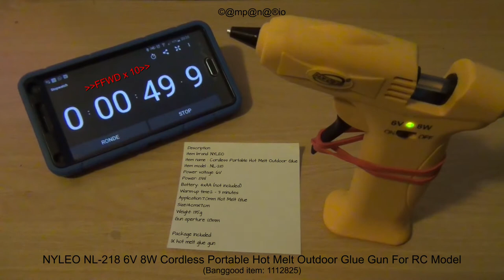Preperations to start & timed warmup time hot glue pistol (Banggood ID# 1112825)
Preperations to start & timed warmup time hot glue pistol from Banggood.

Banggood NYLEO NL-218 6V 8W Cordless Portable Hot Melt Outdoor Glue Gun For RC Model (ID# 1112825):